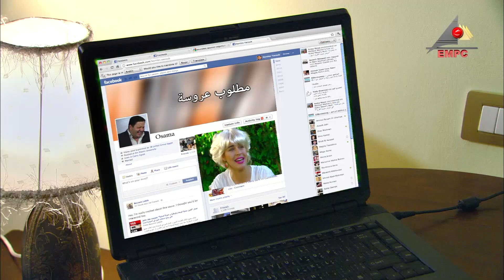مسلسل عروسة ياهوو - الحلقة التاسعة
تناقش الحلقات فكرة التعارف بين الشباب والفتيات من خلال تسليط الضوء على أحد الشباب الراغبين في الزواج، وما يوجهه من عقبات ومواقف.

ﺇﺧﺮاﺝ: هشام عطوة
قصة وسيناريو وحوار: إيناس بكر
بطولة : إدوارد -   مي سليم  - أحمد حلاوة  - شيرين